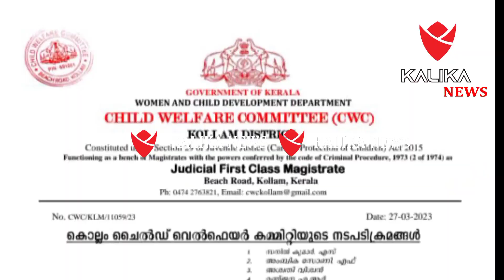ജയിലിൽ ആയ ആൻസിയുടെ കുട്ടിയെ ചൈൽഡ് ലൈൻ ഏറ്റെടുത്തു. എന്നാൽ ബന്ധുക്കൾ കുട്ടിയെ